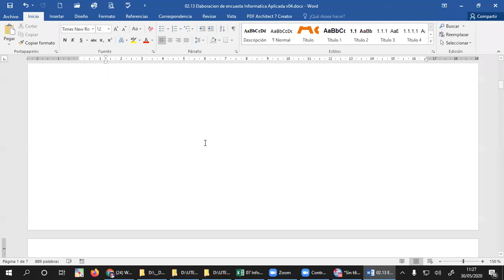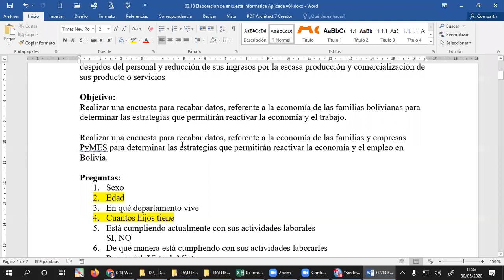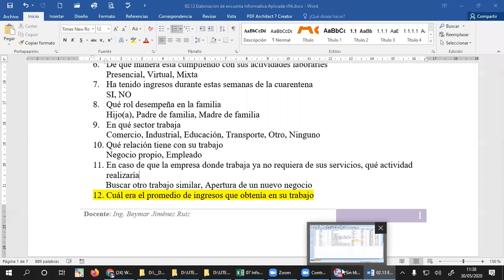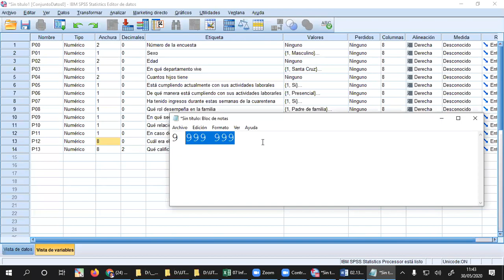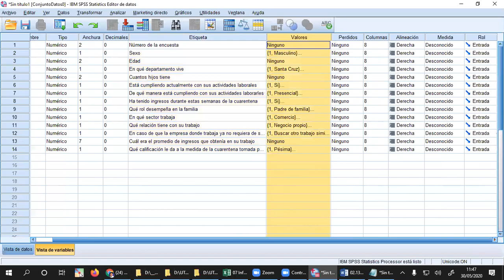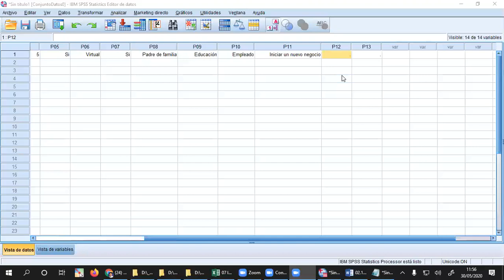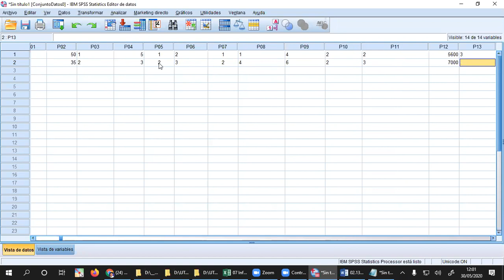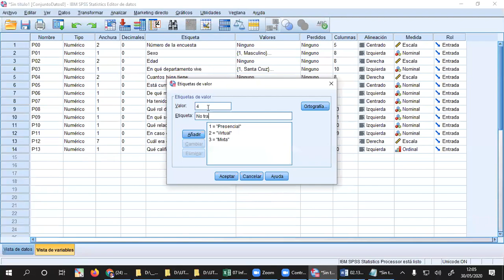cvInfoApli 202005301126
Clase virtual de Informática Aplicada.